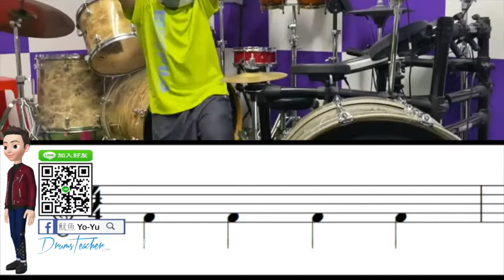【爵士鼓手魷魚kEN®】🥁🎼DrumsTeacher.com™🎶表演.課程 (2020-04🎵爵士鼓學員；幼兒班.學生班.成人班 音樂打擊樂器團體課程) Drum SparxStix